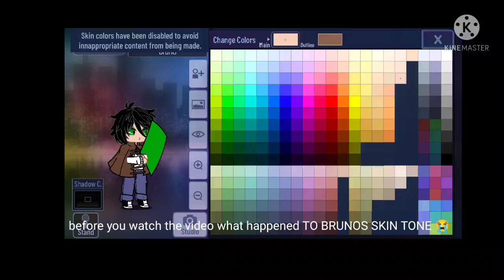enjoy the weird audio this is how Isabela gets revenge lol